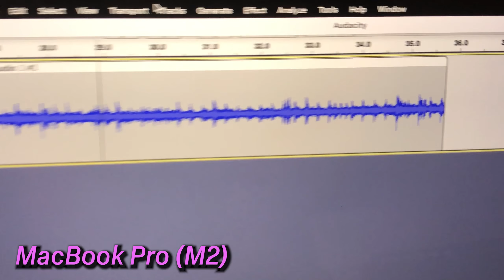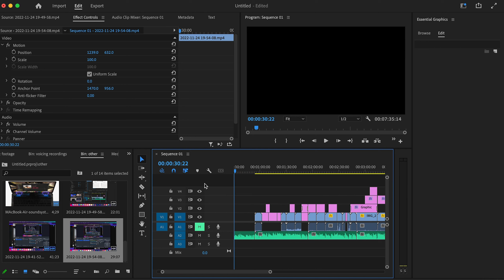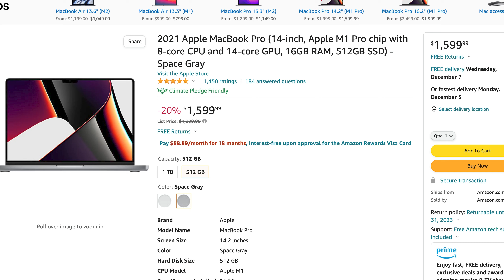Why the M2 MacBook Air is a Better Value Than the M2 MacBook Pro [2022]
In this video I will talk about why the MacBook Air (M2) is a better laptop than the MacBook Pro (M2) for most people... with just one exception. With the Black Friday sales coming up, many of you are probably wondering which one is the better buy. Watch the video to find out! 😱

🔹Find this video helpful? Let's try for 20+ likes! 👍
🔸 93% . 3.74K/4K

Timestamps:
0:00 Intro
0:26 Some Important Things
0:54 Design
2:50 Display
3:45 Camera
4:41 Mic Test
5:02 One Exception
6:15 Battery Life?
6:49 Conclusion
7:14 Outro // Thanks for Watching!

This video covers the following topics: macbook air m2, macbook pro m2, macbook, apple, apple macbook, macbook air m2 vs macbook pro m2

Why the M2 MacBook Air is Superior to the M2 MacBook Pro [2022]